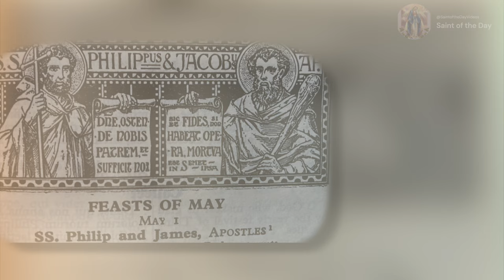Saints Philip and James, Apostles - May 1st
Apostles and Martyrs

This feast recalls the translation of these saints relics to
the church of the Holy Apostles at Rome
which was consecrated on May 1st

Ajeyaseelan. (2023b, January 12). St. Philip, Apostle - Collection at Bartleby.com. Collection at Bartleby.com.

Ajeyaseelan. (2023a, January 12). St. James the Less, Apostle - Collection at Bartleby.com. Collection at Bartleby.com.